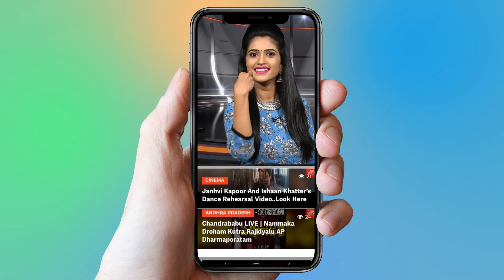Maharshi Allari Naresh New Look Revealed | Mahesh Babu | Tollywood | YOYO Cine Talkies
Maharshi Allari Naresh New Look Revealed,
  Mahesh Babu,
  Tollywood,